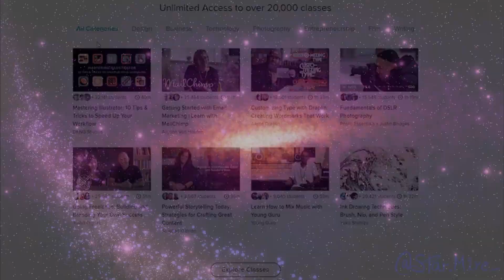What If Deku Was A Viltrumite| Part 12| My Hero Academia X Invincible What If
[Support Us!]

-- Video Editor --
Name: itssslittt

-- Audio Editor --
Name: AryanEmbered

-- Voice Actor --
Name: TCCrew

-- Writer --
Name: Retired Singed Main

-- Image Editor --
Name:

-- Artist --
Name: